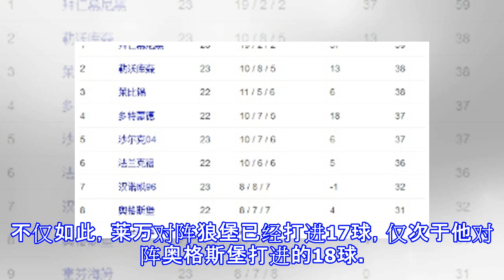狼堡真克星！莱万替补绝杀又创新纪录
狼堡真克星！莱万替补绝杀又创新纪录 当拜仁再次对阵狼堡，球队再次半场0-1落后，莱万再次替补出场，纪录又再一次出现了。上一次是9分钟5球的足坛奇迹，这次则是点球17连中的德甲纪录。比赛最后时刻，罗本突破造点，莱万站在点球点前，波兰人有着极高的点球命中率，他冷静的将球推进球门死角，任凭门将扑对方向也无济于事。这是莱万在德甲连续命中的17粒点球，创造了德甲历史新纪录。自加盟拜仁以来，莱万还从未在联赛中罚丢点球，他上一次的德甲罚丢点球还是效力于多特蒙德时期，那是在2012年与拜仁的比赛中，诺伊尔扑出了莱万的点球，而如今两人早已是队友。不仅如此，莱万对阵狼堡已经打进17球，仅次于他对阵奥格斯堡打进的1...